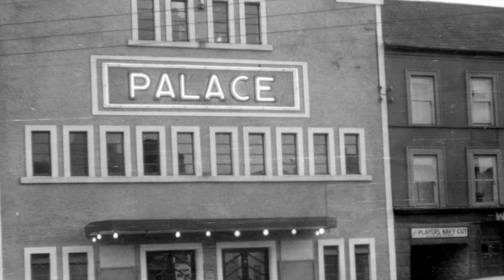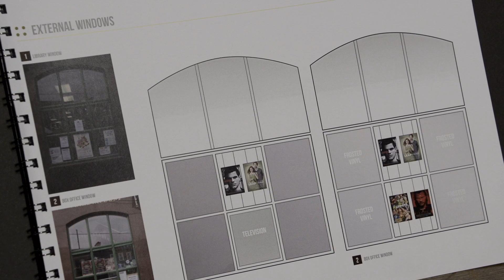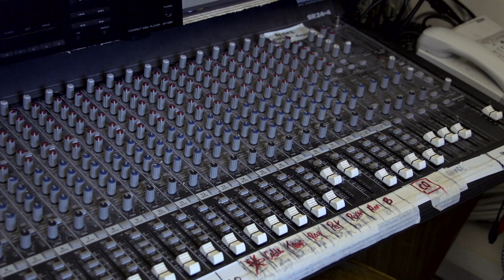Briery Gap Refurbishment Campaign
After 14 years packed with theatre, music and comedy our 200 seater venue is in serious need of an upgrade. So we are inviting our community at home and abroad to donate to a large-scale refurbishment project.
We have the support of Cork County Council and Macroom Town Council but we still need to raise extra funds to see the project through.
Please contribute in any way you can and help us to keep the Briery Gap magic alive !